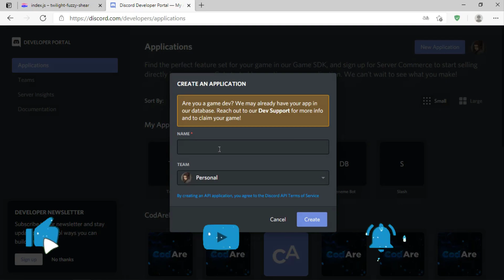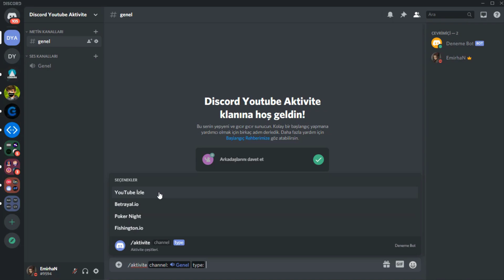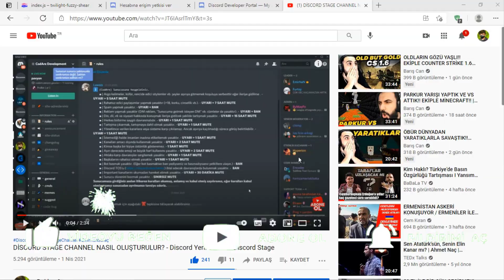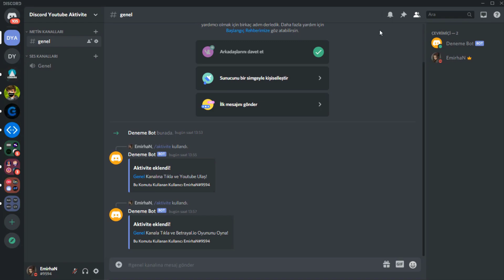Discord 'da Youtube'u Arkadaşlarınızla İzleyin!? - Discord Youtube Together